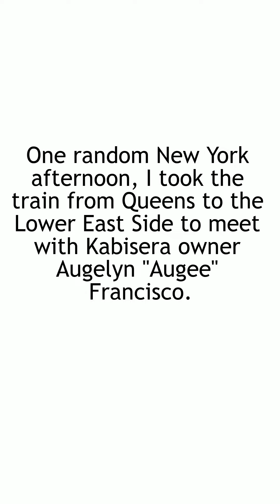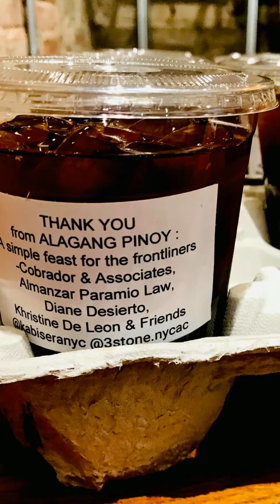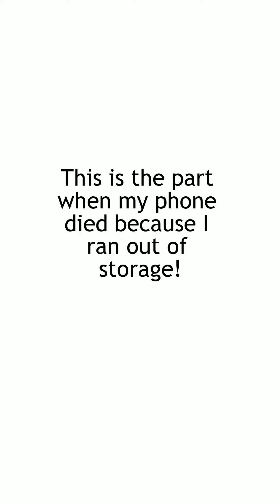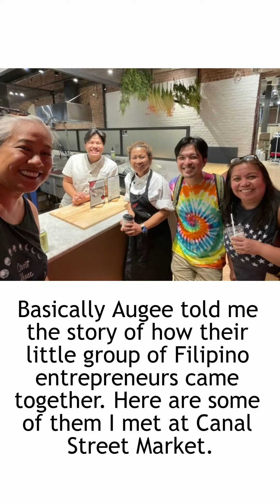Social Visits: Interviewing Filipino Owner-Founder of Kabisera in New York City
Last summer I met with the force behind Kabisera NYC and many of the cool Filipino pop-ups and festivals in NewYorkCity - Augee! (Pronounced Owww-Jeee) This was a rather spontaneous SocialVisits interview so it may seem all over the place and I end up running out of storage on my phone!

But it was nice chatting with this dynamo of a woman Augelyn Francisco. At Canal Street Market, where the second Kabisera is located, my friend Q and I met Daniel Corpuz (chocolatier), Paulo Manaid (designer, Hatzumomo) and ChiBundleGoods (gift boxes) too! We had so much fun talking (kuwentuhan) and eating all the yummy Filipino desserts like cassava cake, leche flan, sapin-sapin etc.

I hope you get something out of this rambling interview and the next time you are in New York be sure to check out Kabisera.

PS. Thank you to Erwin Ong of Duck Amuck for telling me about Augee and Kabisera!

Mabuhay ang Pilipino!